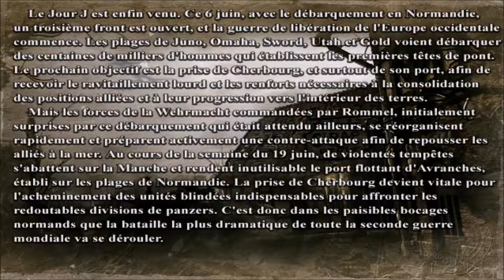[FR] Commandos 2 : Men of Courage [Mission 8 : Il faut sauver le soldat Smith]